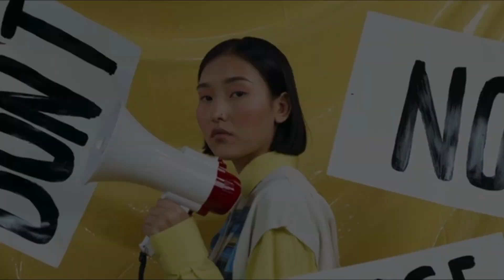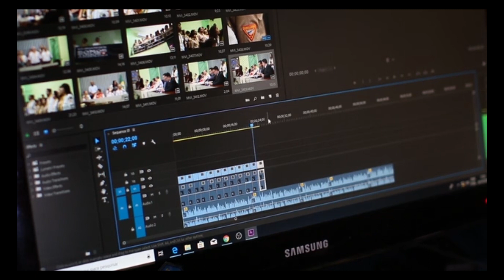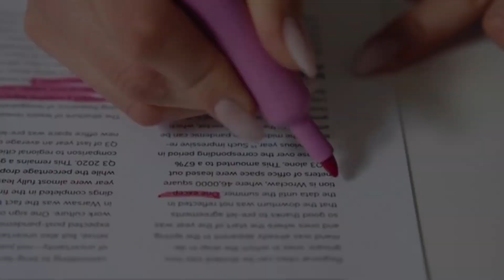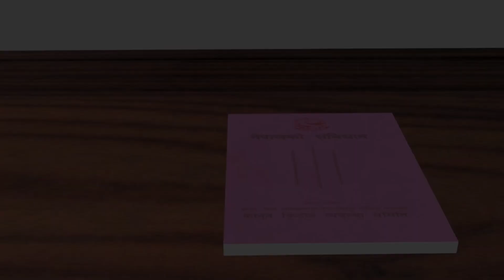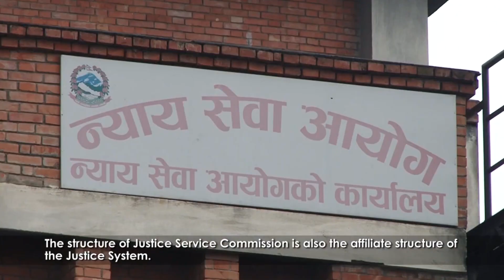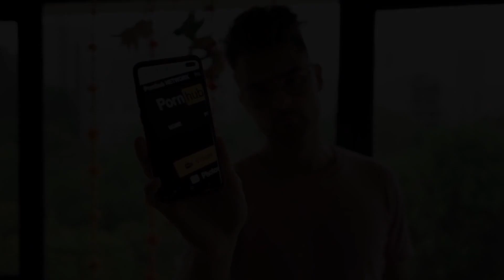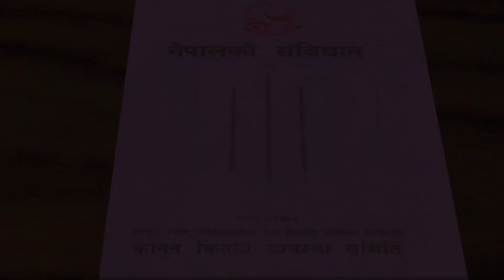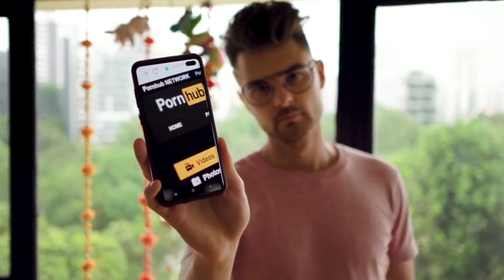Why Do Men Rape? @theexplainernepal nepal Rape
rape,rape in nepal,
why marital rape is legal in Nepal,
rape laws in nepal,
nepal,
rape related law in nepal,
rapelling crisis in Nepal,
what is marital rape in Nepali,
gang rape,
muluki ain nepal in nepali,
in nepali,
nepal rape victims,
rape in Nepal,
rapelling cases rape statistics in Nepal 2020,
caste system in nepal,
rape crisis in Nepal news,
mental health in nepal,
saudi diplomat rape nepali maids,
rapelling cases rape statistics in Nepal